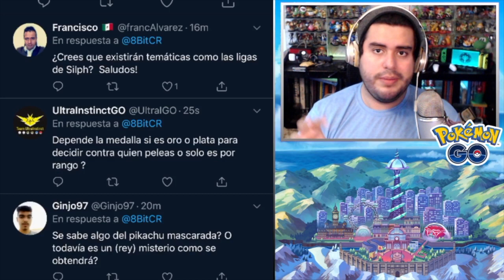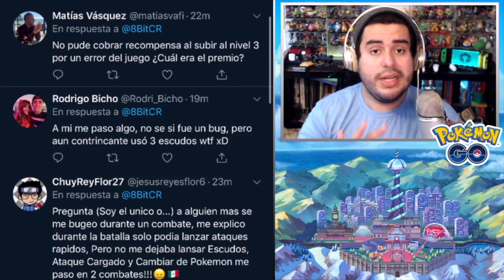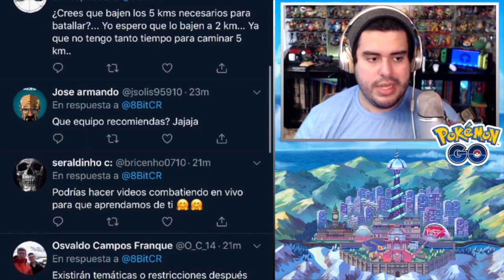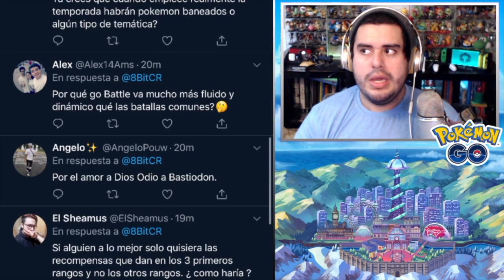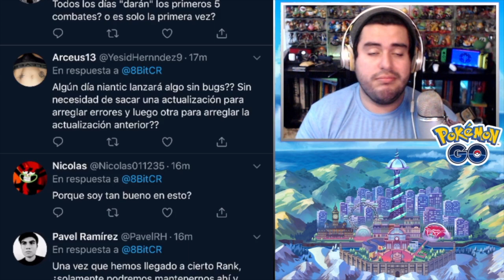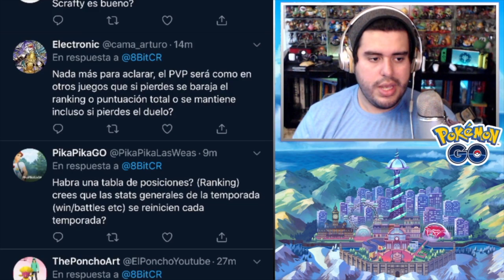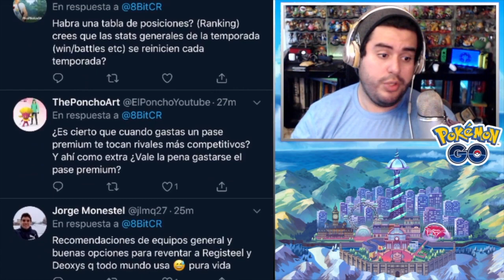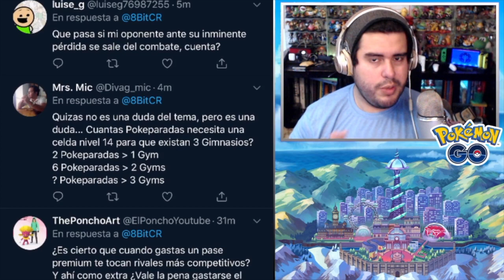TODAS LAS DUDAS DEL GO BATTLE LEAGUE!! [PRETEMPORADA 2020] | 1736 | POKEMON GO